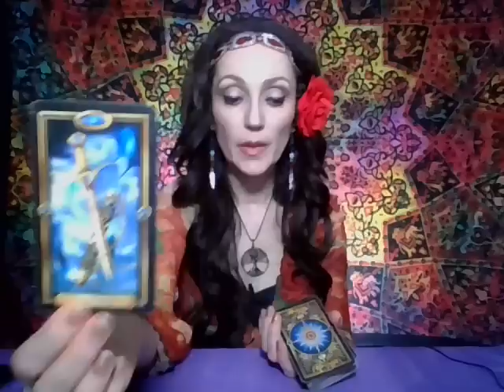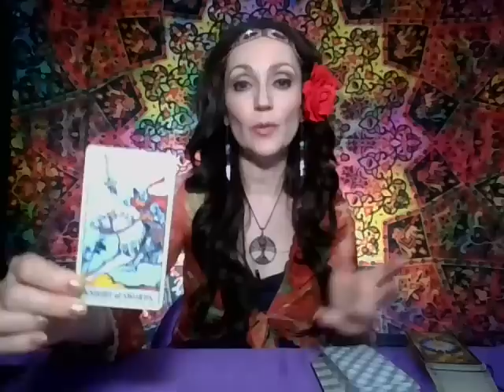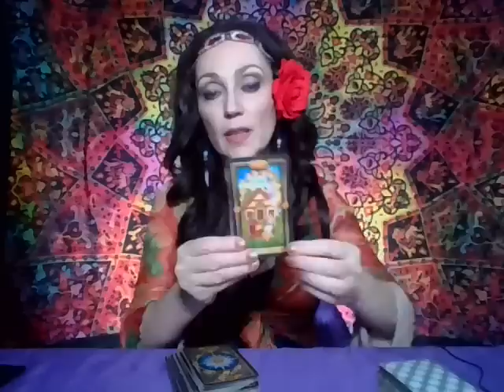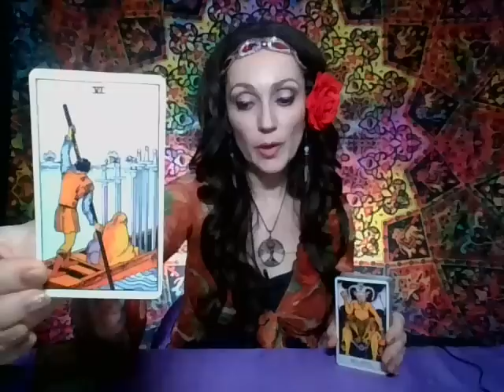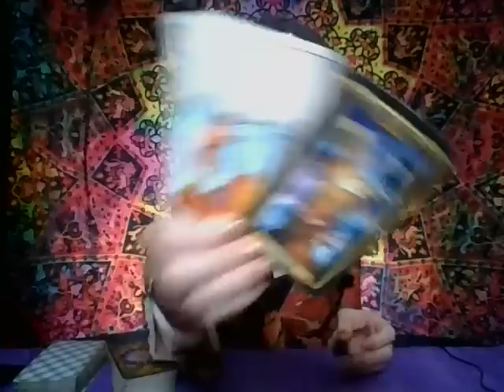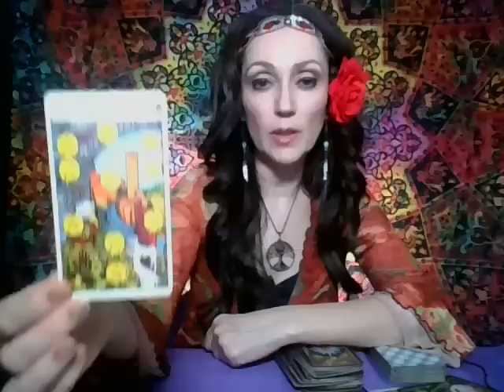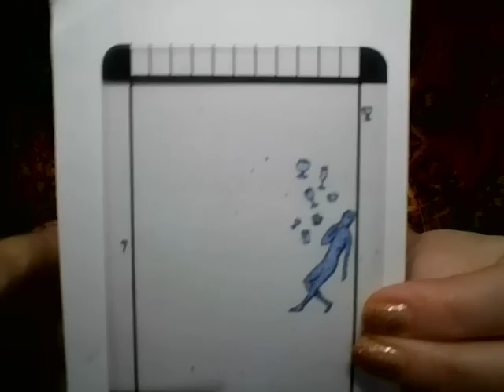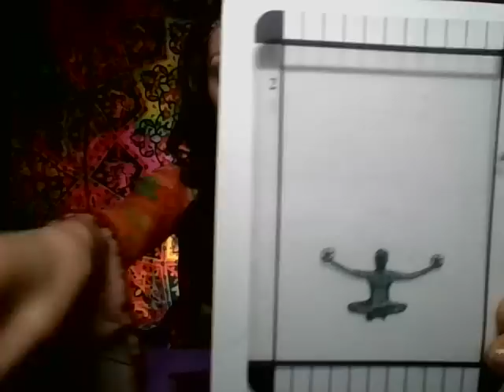Capricorn Tarot Martie 2023